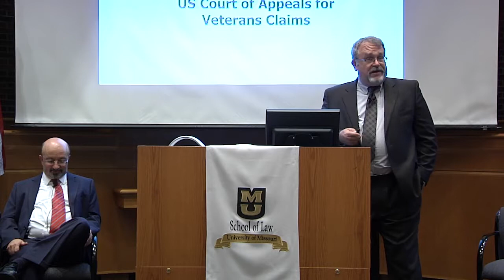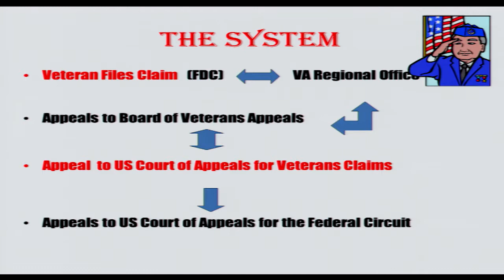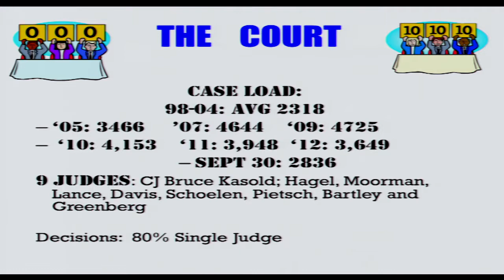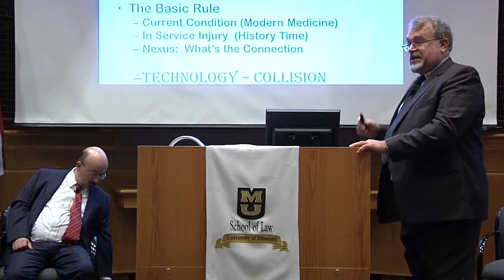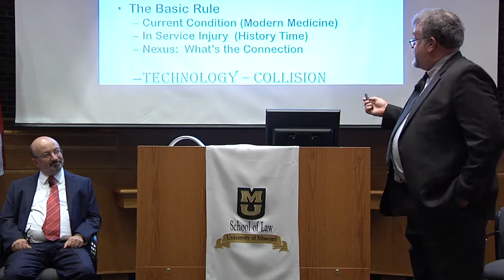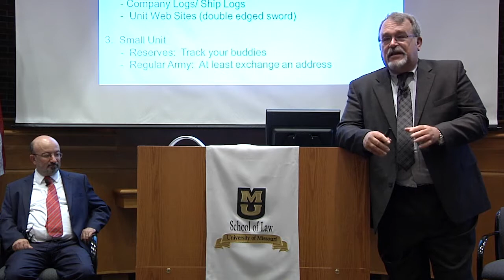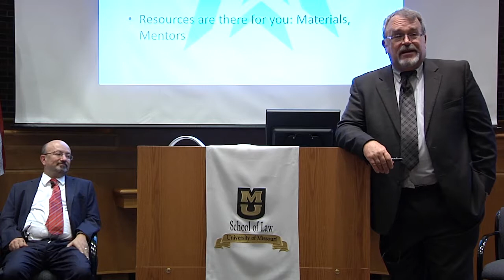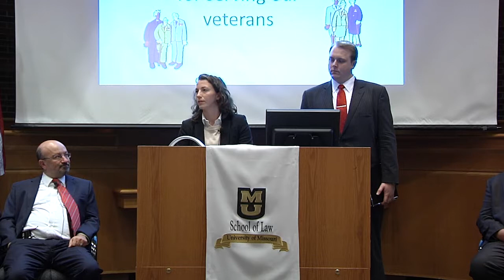Veterans Clinic Announcement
The University of Missouri School of Law announces The Veterans Clinic at the University of Missouri School of Law.

Special Guest:
David H. Myers
Deputy Director for Case Evaluation
Veterans Consortium Pro Bono Program

Presented By:
Gary Myers - Dean and Earl F. Nelson Professor of Law
Scott Apking - 3L
Angela Drake - Instructor and Supervising Attorney
Christopher Dunn - 3L
Ellen Ferger - 3L
Larry Lambert - 3L
Ray F. Bozarth - Congressional Staffer for Senator Roy Blunt
Senator Claire McCaskill - United States Senate
Representative Vikki Hartzler - United States House of Representatives